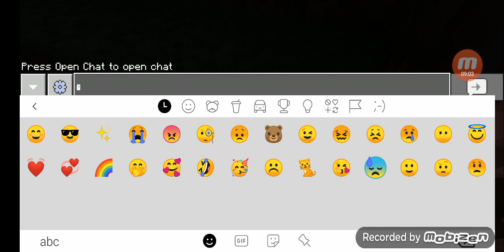Mój brat gra w Minecrafta. 😎😎😎